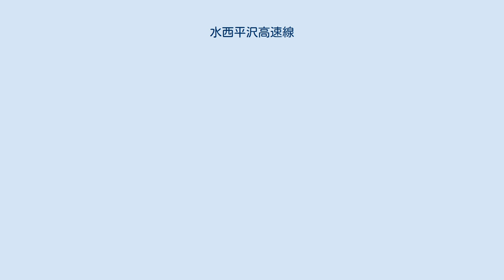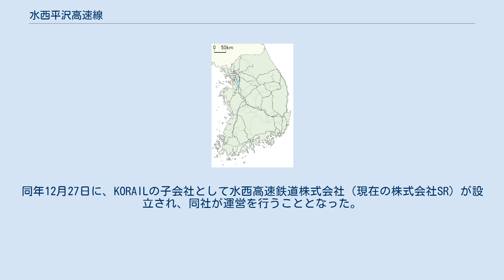水西平沢高速線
水西平沢高速線（スソピョンテクこうそくせん）は、大韓民国ソウル特別市江南区の水西駅と京畿道平沢市を結ぶ高速鉄道路線である。
 2004年の開業以来、KTXはソウル市内のソウル駅・龍山駅から衿川区庁駅付近までの区間で、全列車が在来線の京釜線を経由しているが、これによりこの区間の線路容量飽和に起因する問題が発生していた。
これを解消するため、またソウル江南・江東地域や首都圏東南部（水原市・華城市・平沢市周辺）地域の高速鉄道利用の便宜を図るため、事業が推進された。
当初はソウル江南地区発の湖南高速線の一部として構想されていたが、五松以南の優先着工決定により立ち消えとなり、その後改めて当路線が計画された。
 京釜高速線の光明 - 天安牙山間（天安牙山駅の北17.6km地点）から分岐し、ソウル市南東部（江南区）の水西駅までを結ぶ。
大半の区間を大深度地下トンネルの栗峴トンネル（全長50.3km、韓国最長）が占め、これを含めたトンネル区間は56.939kmと、全線の93%に及ぶ。
総事業費は3兆9,017億ウォン。
 開業により、ソウル市内 - 釜山間の所要時間が2時間09分に、木浦までは2時間06分となった。
 水西 - 東灘間は三成-東灘 広域急行鉄道（GTX A線、2021年開業予定）が本線を共用する予定となっている。
この区間にはGTXのみが停車する龍仁駅・城南駅（いずれも仮称）もトンネルの両側に追加設置される。
 ほとんどが京釜高速道路などの高速道路沿い、または直下に建設されている。
 ソウル側の始発駅は、既存の鉄道路線との連携も可能な江南区の水西駅となり、芝制駅手前まで大深度地下を走行する。
東灘駅までは京畿道主導で計画中の三成-東灘 広域急行鉄道との線路共用区間となる。
京釜線をアンダーパスし、平沢市内より地上区間を直進し、芝制駅に到達。
再度地下を通り、（上り線はアンダーパスしながら）平沢分岐点で京釜高速線と合流、天安牙山駅に至り、釜山・木浦方面へ直通する。
 元々KTXへのアクセスが不便な水原市・華城市・平沢市など、京畿道南部の自治体が2004年の暫定開業後もKTX停車を陳情していた（その後水原駅には大田以北京釜線経由の便が設定され、停車は実現している）。
 また、盧武鉉政権時の在韓米軍の平沢市内移転問題での条件闘争も加わって、京釜高速線上に新駅を設置する方向であったが、車両の停止距離（20kmの直線土盛り区間）という条件面から充分な直線区間の確保が困難という技術的事情や、費用面、京釜高速線内に駅が多すぎるということで一度立ち消えとなった。
その後当路線建設時に再浮上し、平沢市内に新駅を設置することが決まった。
 水原発KTX直結事業 芝制三角線という仮称で計画が進められている。
 現在でも上下計8本にとどまる水原駅経由便の増便と大田方面への高速化を求めて、芝制駅と京釜線西井里駅を4.7kmの連結線で直結し、水原始発KTXの実現を目指している。
市と道及び地元選出国会議員などにより、京釜線からの短絡線を当路線に接続する事業を推進しており、政府の予備妥当性調査項目に含まれた。
実現すれば現行セマウル号との時間差が5分程度しかなく、67分かかる水原 - 大田間を19-23分短縮の44-48分で結び、また運行本数も17-20本に増便できるとされる。
 現在、「水原発KTX直結事業」の名称で推進しており、国費35億ウォンが基本計画作業費に反映された。
 水原駅KTX出発事業は、国土交通部の2015年「首都圏高速鉄道で効率化方策の研究作業」で費用便益分析（B/C）が1.39となり、経済性はあるとされた。
 事業費は2,932億ウォンと試算されている。
 北方への延伸や、水西駅の立地・構造などを巡り計画の推進が遅れていた。
 高速鉄道の負債は韓国鉄道公社（KORAIL）が収入の31%を線路使用料として計上し、自身で行う軌道保守コストを差し引いた額（年間約1000億ウォン）を施工・管理主体である韓国鉄道施設公団（KR、現・国家鉄道公団）に支払う形で償還するが、利子（毎年約4,000億ウォン）さえ賄うことができていない。
また、前身と合わせて100年以上独占権を与えられてきたKORAILの非効率な運営と多発する事故により、競争体制の確立こそがその解決の道と考え、KRと国土海洋部はこの路線の運営権をKORAILから移管し、より高額な線路使用料支払いを条件に外部の運行事業者に新規参入させようと企図した。
 国土海洋部は、この...